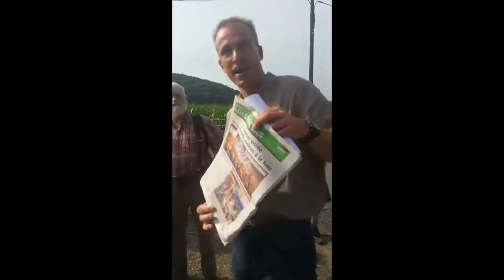[Marche des Communs] Projet de construction d'un poulailler bio industriel à Auffe / 30 août 2017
30 août 2017

Problématique : développement de la production de volaille en Wallonie.
Le comité de quartier explique la problématique d’implantation des poulaillers industriels (pollution, aménagement du territoire, label bio).

//acteursdestempspresents.be //